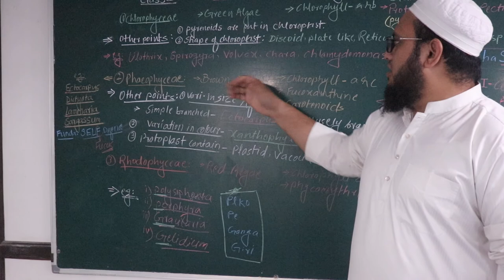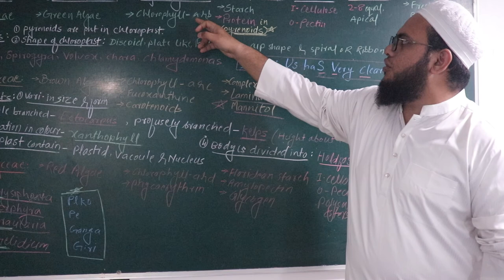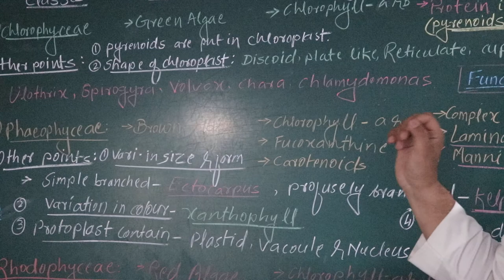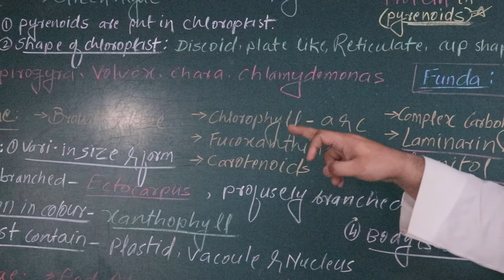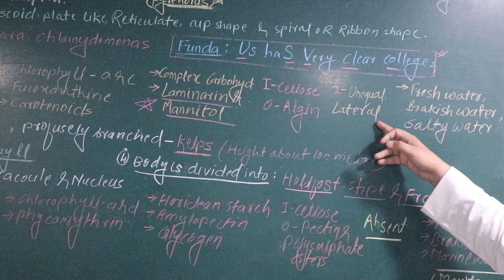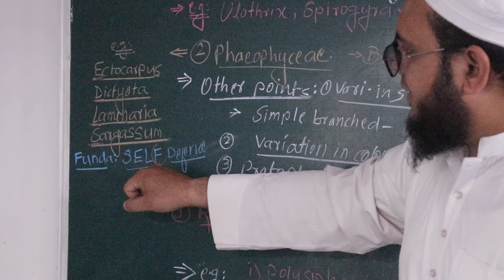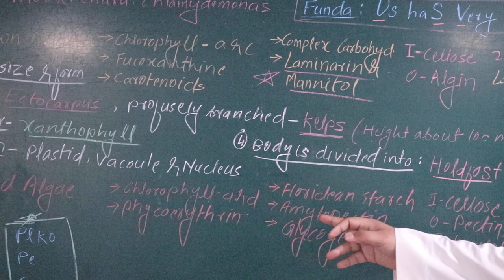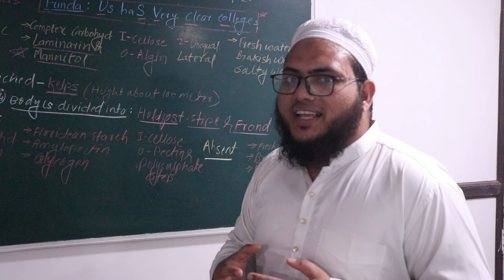2nd lect of kingdom plante |Classification of algae |pr.usama hussain |Neet 2020| eminence classes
follow on

Algae are a diverse group of aquatic organisms that have the ability to conduct photosynthesis. Certain algae are familiar to most people; for instance, seaweeds (such as kelp or phytoplankton), pond scum or the algal blooms in lakes.Jun.